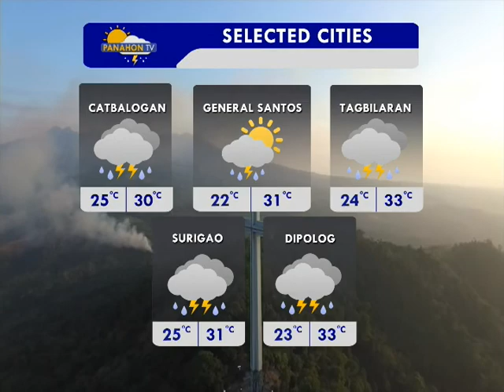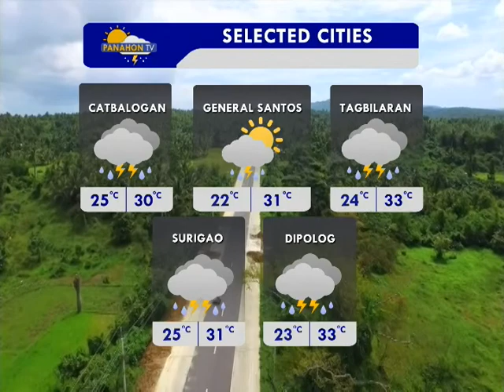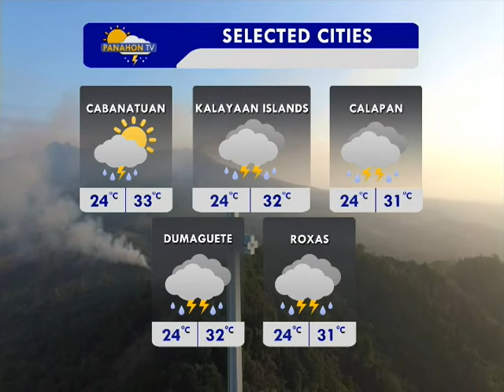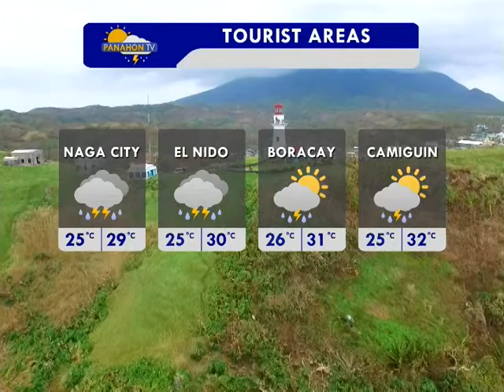Panahon TV | July 23, 2017 | 6:00AM (Part 2)